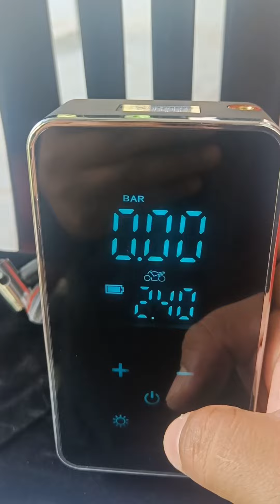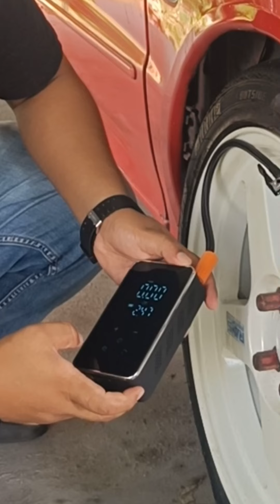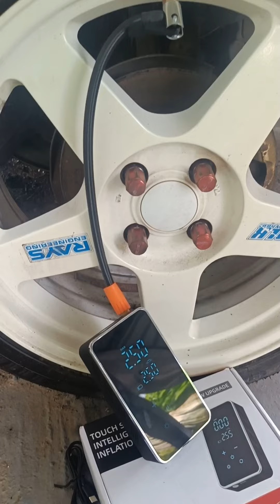PAM KERETA BATERI DIGITAL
LINK SHOPEE PAM TAYAR KERETA BATERI DIGITAL.